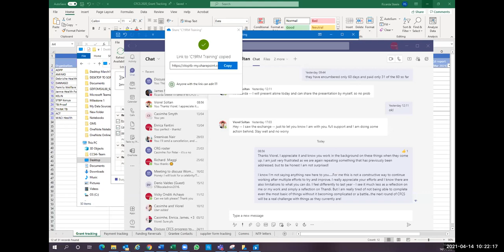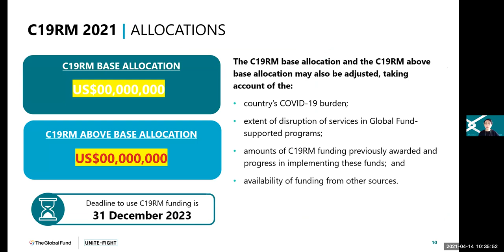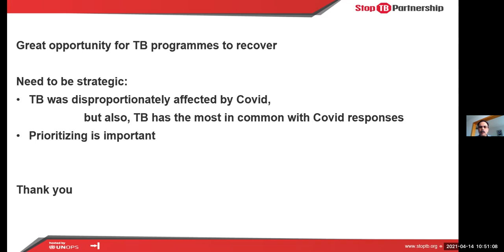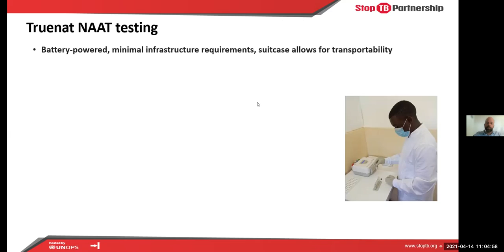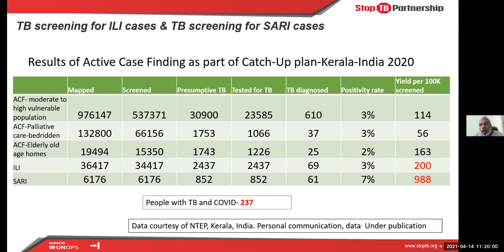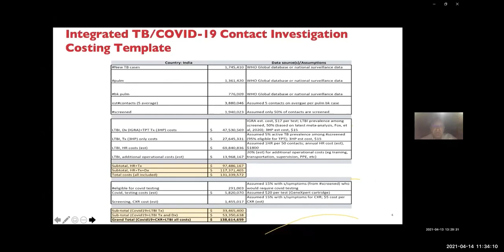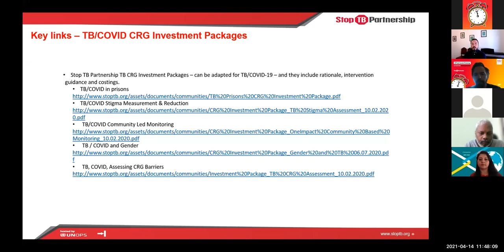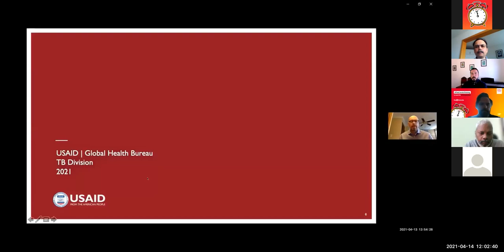14 April 2021 - GLOBAL FUND C19RM: NEW FUNDING OPPORTUNITY TO RECOVER FROM THE IMPACT OF COVID ON TB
FOR NTP MANAGERS AND TEAM
FOCUS ON ASIA